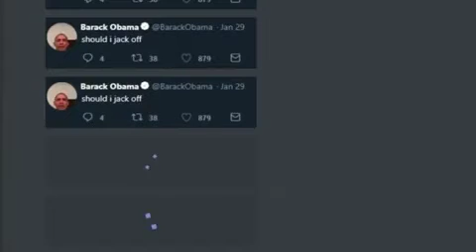Should I jack off?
Credit to Quackity hq